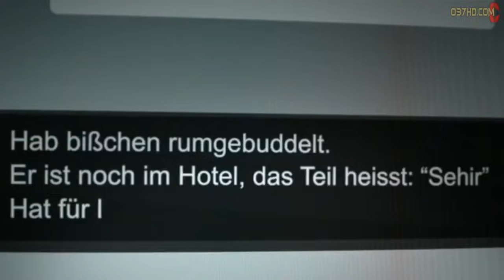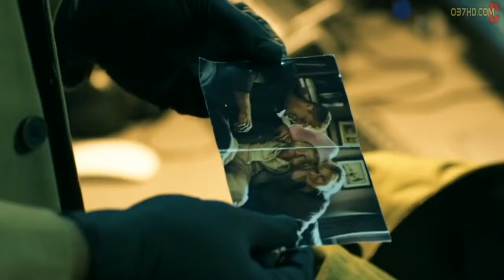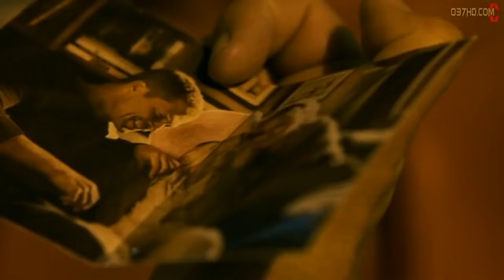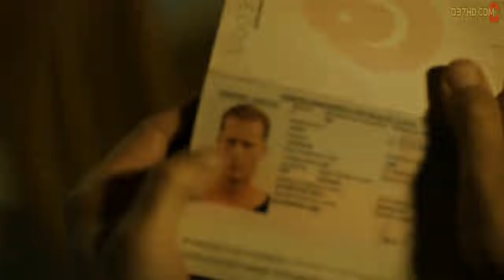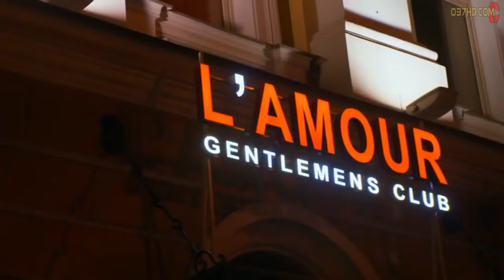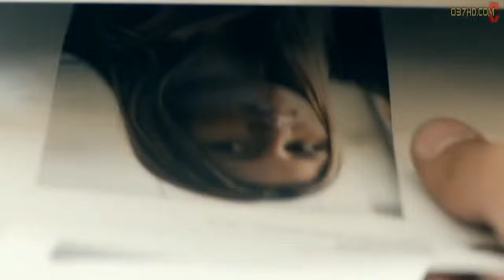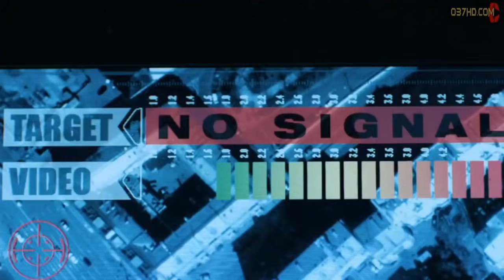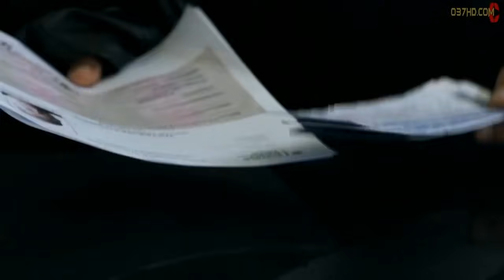หนังใหม่ 2019 พากย์ไทย ปฏิบัติการล่าข้ามโลก